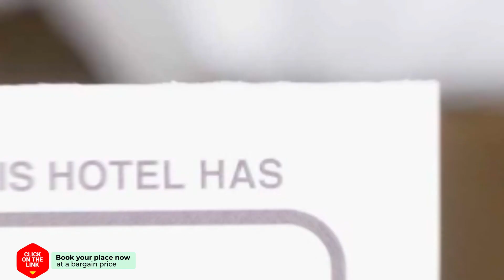Waterland hotel review | Hotels in Egmond aan den Hoef | Netherlands Hotels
Waterland hotel video review. Hotels in Egmond aan den Hoef, european 3 stars hotels.